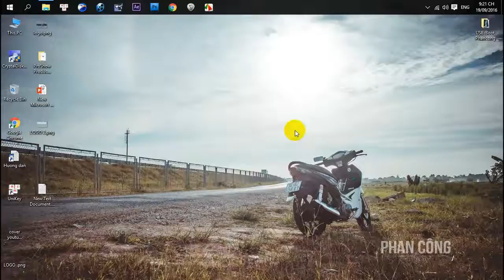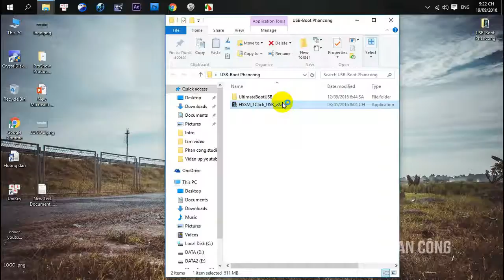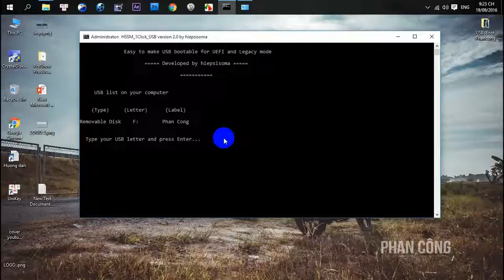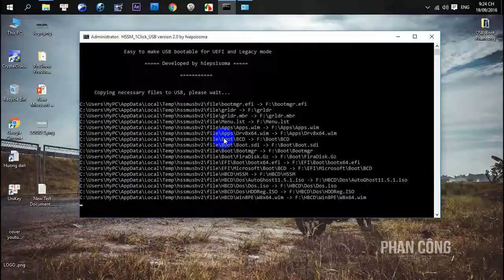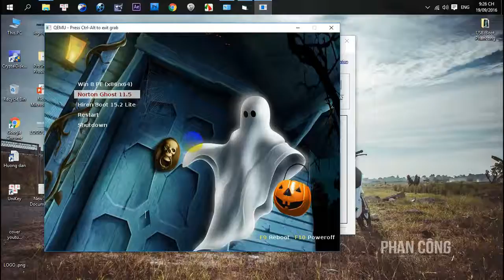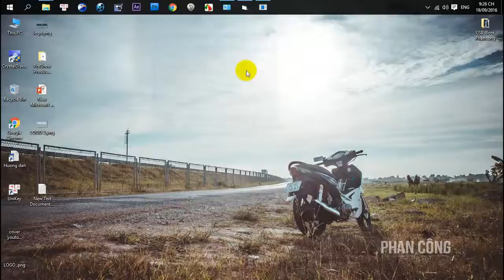Hướng dẫn tạo USB boot bằng hssm cài win 10, 8.1, 7 cứu hộ máy tính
Kênh chuyên cung cấp thủ thuật phần mềm tiện ích nhanh chóng chính xác!
Hãy Subcribre Youtube Phan Công để cùng theo dõi nhé!
(Vui lòng không sao chép video clip dưới mọi hình thức)